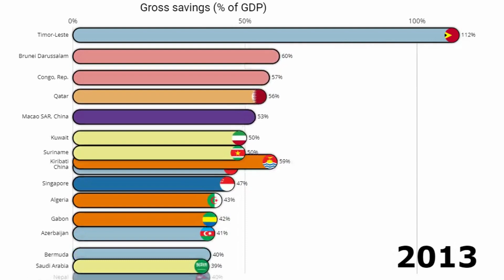Bar Chart Race: Gross Savings as % of GDP